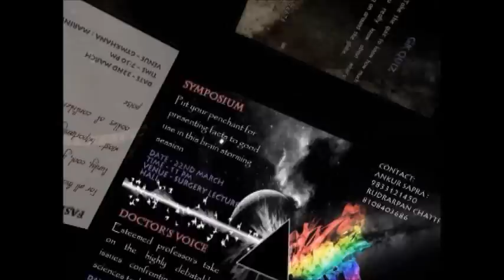GMC - ASTITVA 2012 TEASER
It gives immense pleasure to introduce "ASTITVA 2012", the annual national level festival of GRANT MEDICAL COLLEGE & SIR J.J.GROUP OF HOSPITALS, an icon of our rich cultural heritage, the biggest cultural fest amongst all medical colleges in Maharashtra.